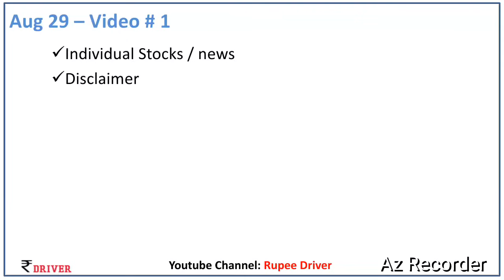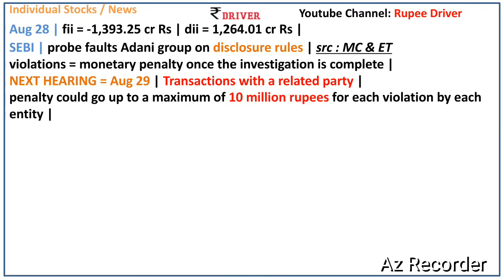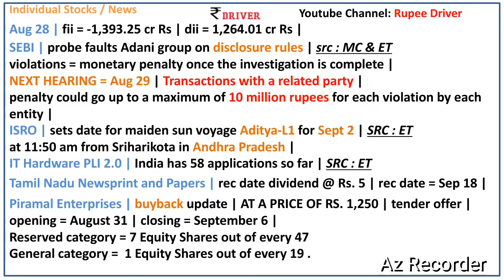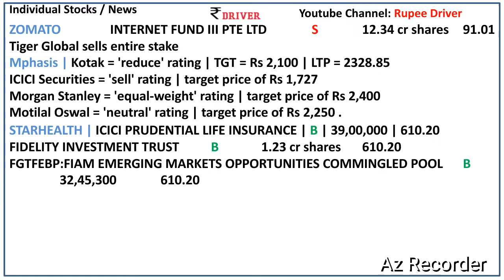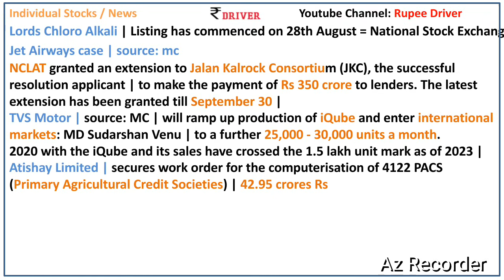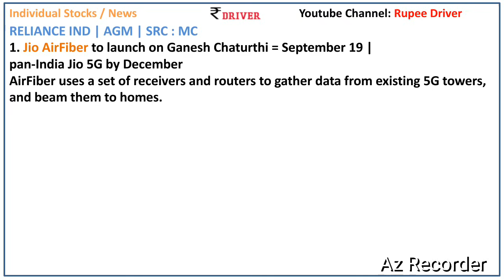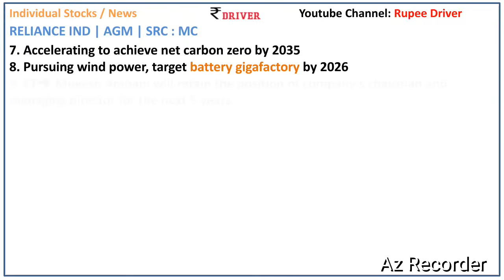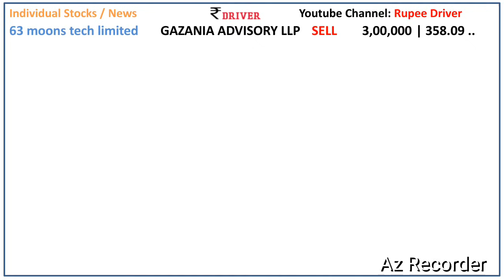RELIANCE AGM news today Share market News Tamil Pangu Sandhai Zomato Bharat Forge Piramal Ent news